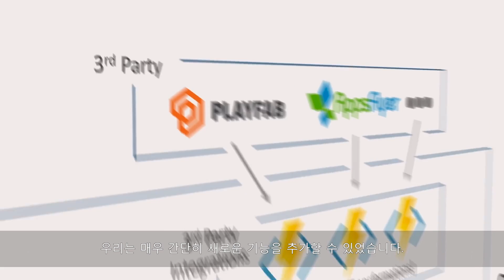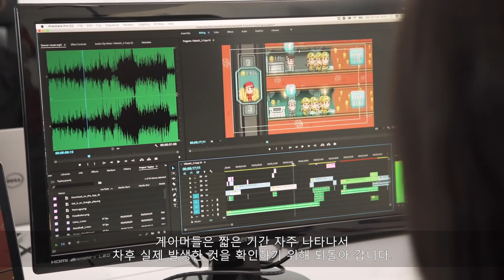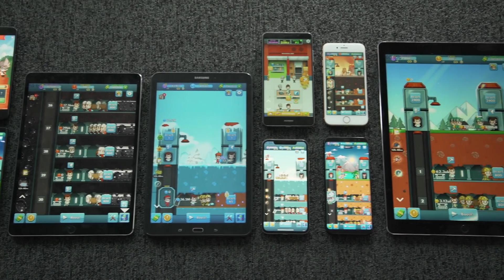[고객 사례] Idle Miner Tycoon을 만든 게임 제작사 Fluffy Fairy Games + Microsoft Azure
모바일 게임 Idle Miner Tycoon을 만든 게임 제작사 Fluffy Fairy Games가 Microsoft Azure를 통해 비용을 줄이고 시장 출시 기간을 대푹 당길 수 있었습니다. Fluffy Fairy의 사례를 영상을 통해 살펴보세요!